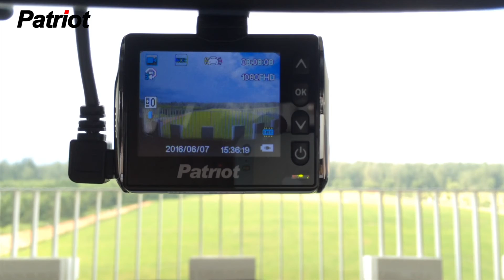Patriot Car Camera Installation Tutorial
Official Patriot-SG video on how to install a in-car dash camera.

for more information on our car camcorders.